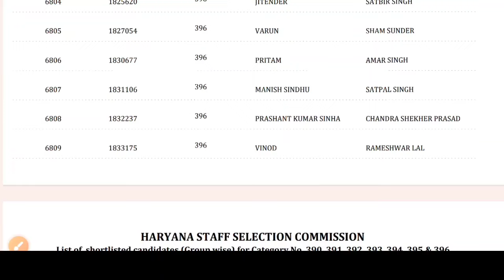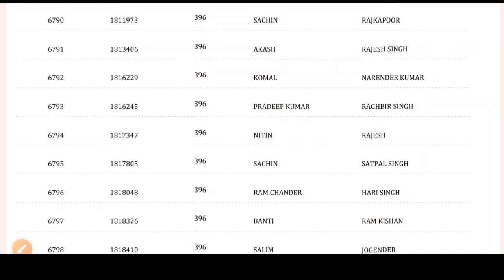HSSC CET Bharti New List Out | HSSC New Notice | HSSC Latest Update